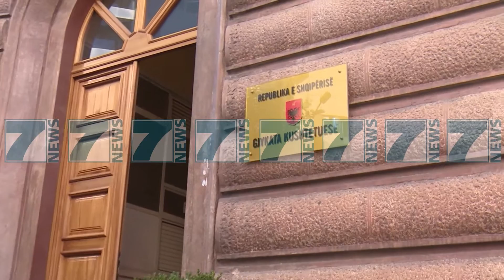KREU I PD BASHA POHON SE KA PROBLEME ME ZGJEDHJET DHE ME DROGEN - News, Lajme - Kanali 7